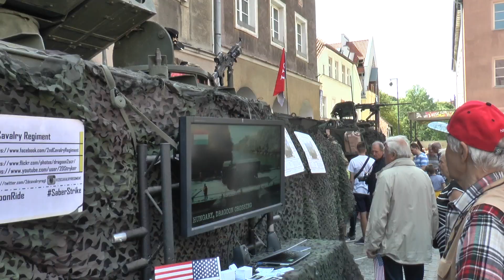Amerykańscy żołnierze w Olsztynie. Rajd Dragonów